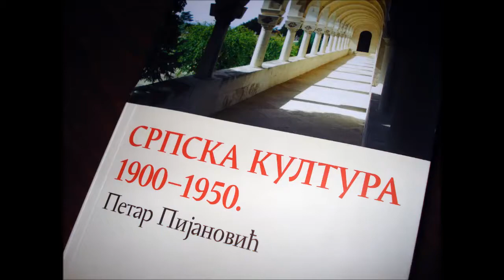Petar Pijanović „Srpska kultura 1900-1950“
Četvrtak, 11. decembar u 19 časova
Srpsko književno društvo, Francuska 7
Razgovori s povodom:
Učestvuju:
Radivoje Mikić
Bojan Jovanović
Mileta Aćimović Ivkov
Foto: Nebojša Ćosić
Uređuje i vodi Dejan Simonović